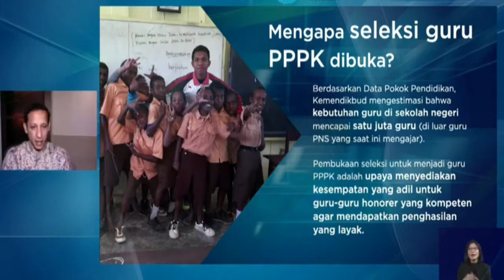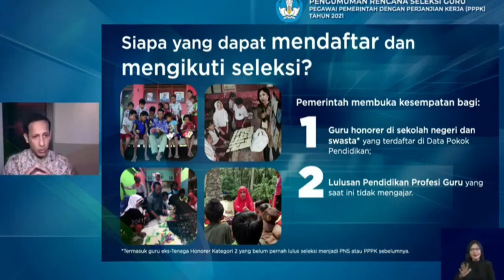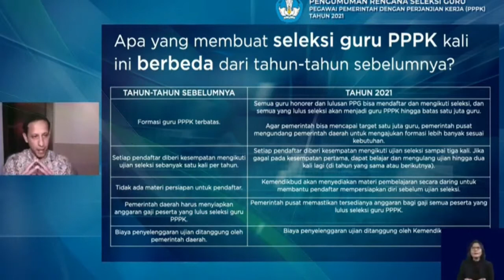Pengumuman Seleksi PPPK (P3K) Tahun 2021 oleh Menteri Pendidikan Nadiem Makarim